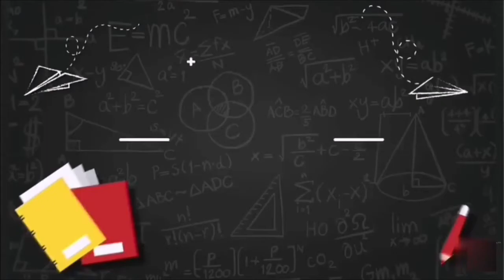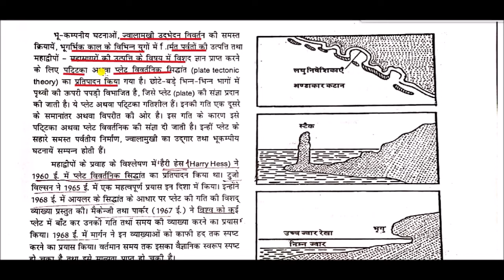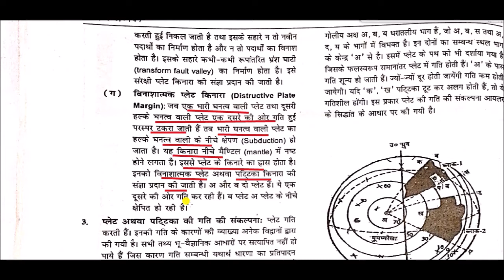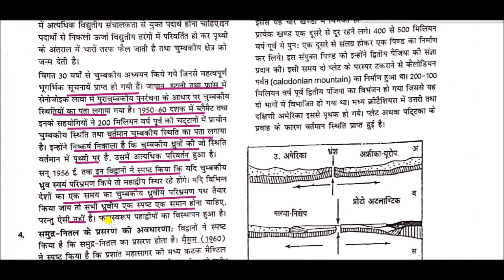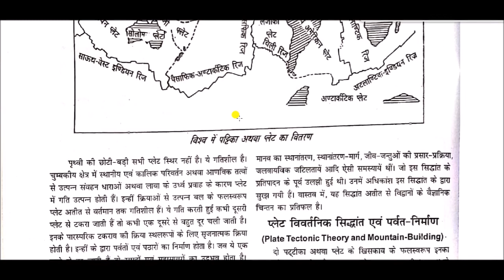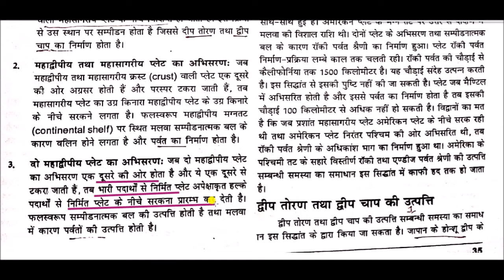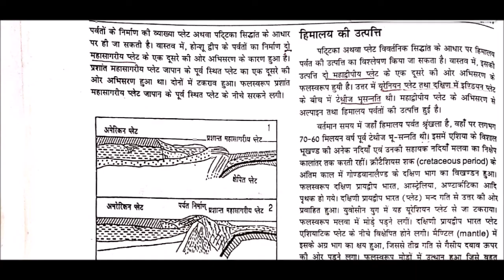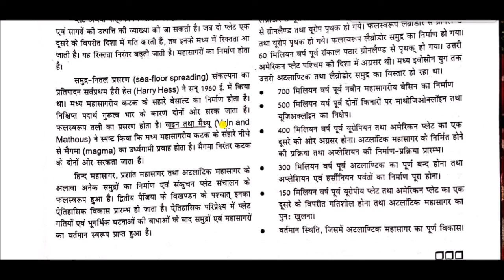भौतिक भूगोल || Physical geography -: प्लेट विवर्तनिकी सिद्धान्त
Theory of Plate Tectonics for All Competitive Exams like SSC, Railway, IB, Bank, UPSC, BPSC, MPSC, PCS, etc.